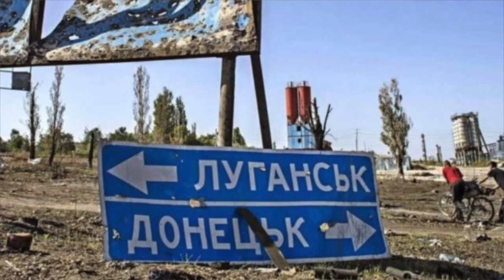В. Дашкевич - Ю. Ким. «Наплевать…»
Музыка